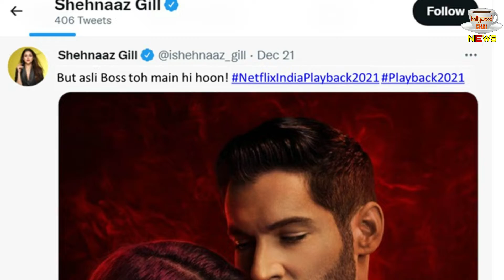Shehnaaz Gill Teases Fans In Front Of Social Media...!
Shehnaaz Gill Teases Fans In Front Of Social Media | Shehnaaz Gill Had A Lot Of Fun With The Fans | Watch Video | Shehnaaz Gill Latest News And Updates | @Netflix

Editor :- POP